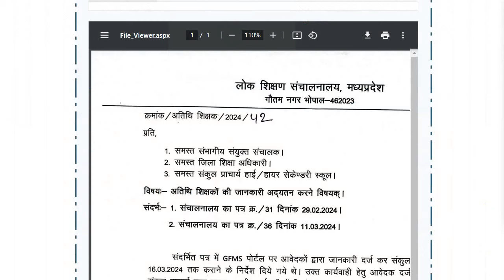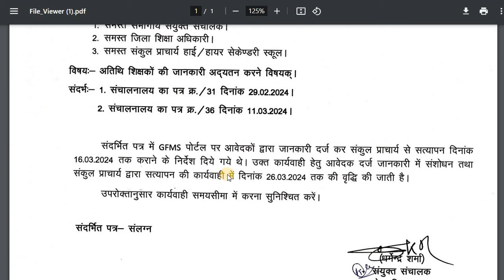gfms portal panel update last date,gfms portal update tet update ka last date,gfms portal last date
gfms portal tet marks edit kaise kare,gfms portal update tet qualification edit 2024,gfms portaledit,
gfms portal par panel edit kaise kare,gfms portal update tet qualification edit 2024,gfms portaledit,
gfms portal par panel edit kaise kare,gfms portal update tet qualification edit 2024,gfms portal edit,
gfms portal update tet qualification 2024,mp guest teacher tet qualification update,tet updateoption,
gfms portal update qualification 2024, mp guest teacher tet qualification update, tet update option,
gfms portal update qualification 2024,mp guest teacher tet qualification update,gfms portel news 2024,